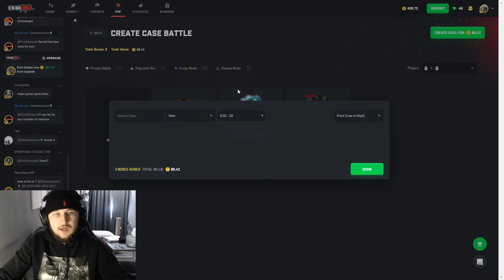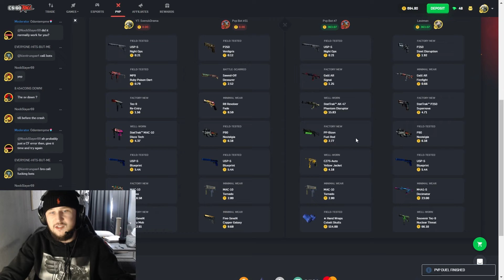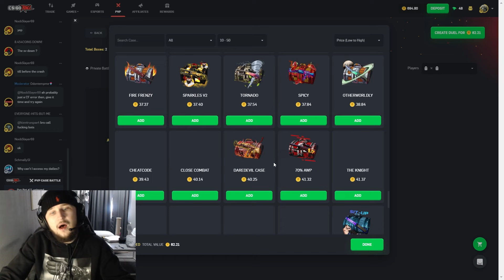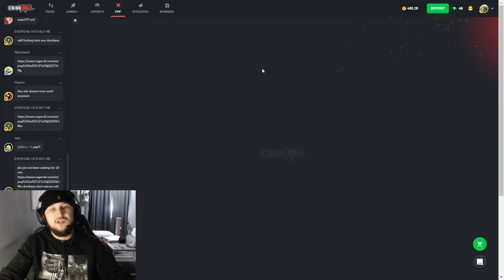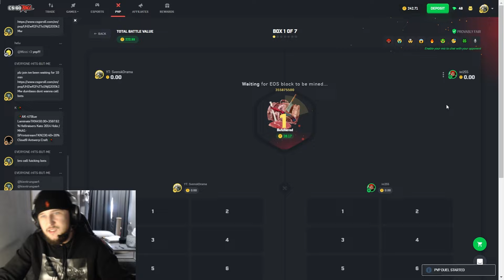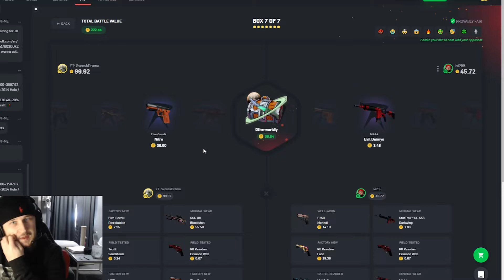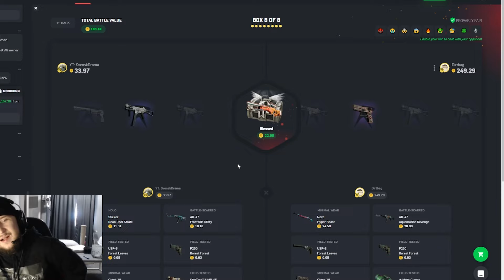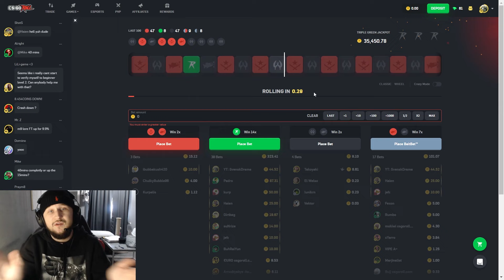WORST DEPRESSED CSGOROLL SESSION IN MY LIFE!? :-(